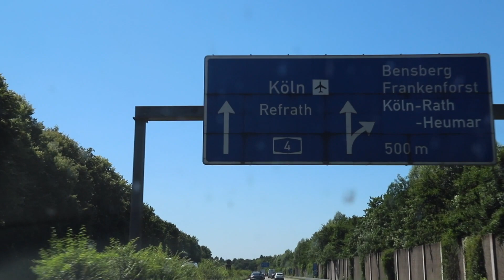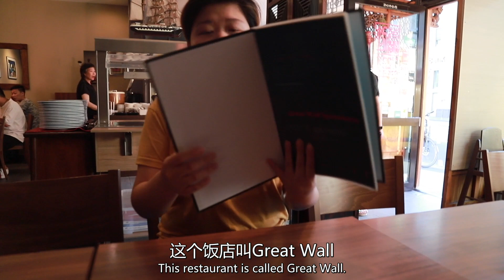在国外要花多少钱才能吃到正宗的中华美食？🤣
确认过眼神，吃完还不够~😋